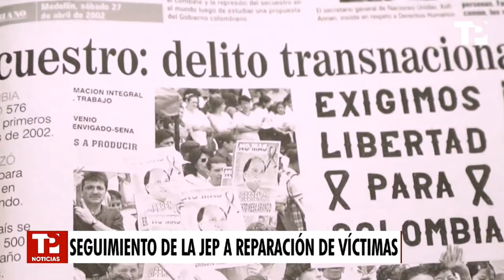Lo que es noticia en Colombia con Karen López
Colombia | Luego de un poco más de 3 años en precarias condiciones, las comunidades indígenas Embera asentadas en el Parque Nacional, en la capital del país, retornan a sus territorios. 58 familias llegarán a Risaralda y 146 familias al departamento del Chocó.